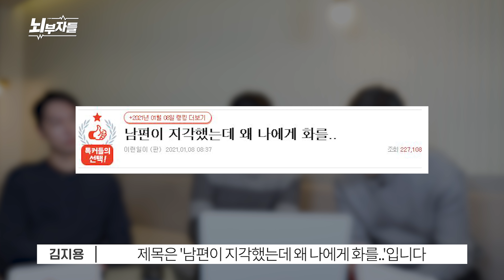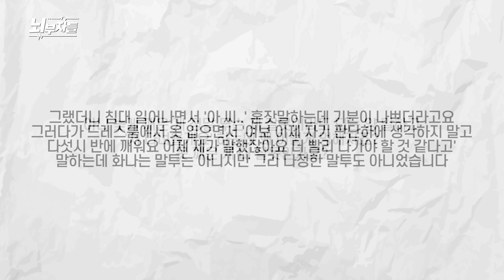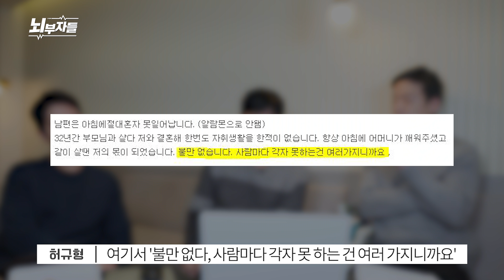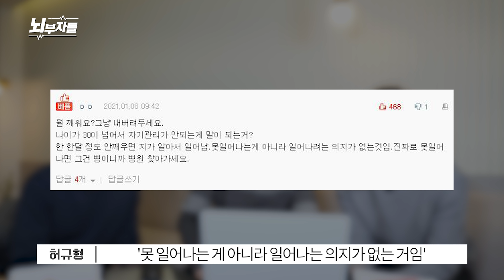(사연) 남편이 지각했는데 저에게 화를 냅니다😤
오늘은 한 커뮤니티의 사연을 가지고 이야기를 나누어 보았습니다.
아내 때문에 아침에 지각했다고 화를 내는 남편, 당황하는 아내.
남편과 아내의 심리는 무엇일까요?